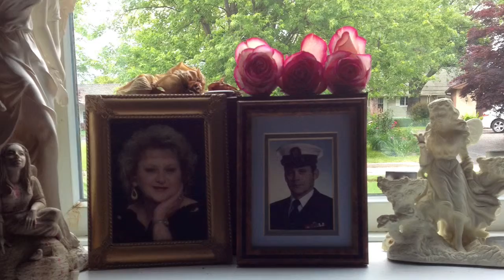My Movie 8